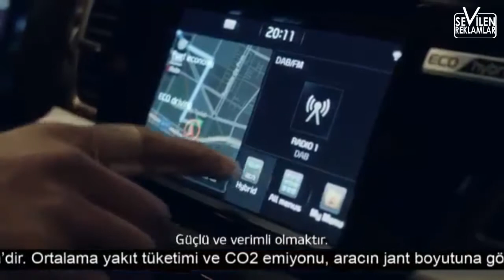Yeni Kia Niro Steven Parson Reklamı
Yeni Kia Niro Steven Parson Reklamı sizlerle.